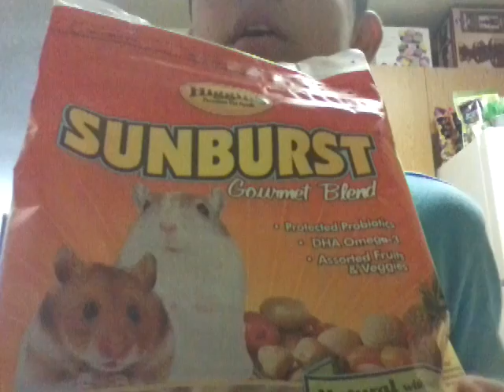this was dumb